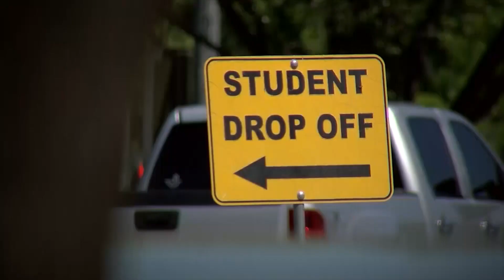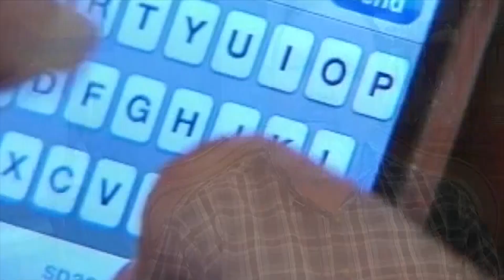Lori Lizarraga 2018 Reporter Reel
KGET TV-17's Lori Lizarraga is an Emmy award-winning journalist. She is currently at the NBC Station in Bakersfield, California.

During the week, you'll find Lori reporting in both Spanish and English, or on the green screen as a weather forecaster. On the weekends, Lori is the weekend producer and anchor.